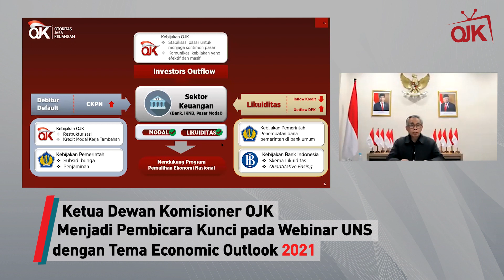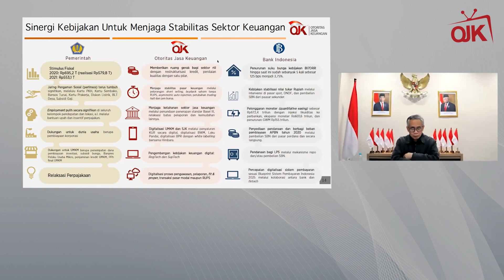Kebijakan OJK Dorong Akselerasi Pertumbuhan Ekonomi 2021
Indonesia dihadapkan pada dinamika perekonomian global dan domestik di tahun 2020 akibat dampak dari pandemi Covid-19. Dalam upaya menjaga stabillitas ekonomi dan sistem keuangan serta mendorong percepatan pemulihan ekonomi, OJK bersama Pemerintah, Kementerian Keuangan, Bank Indonesia dan pemangku kepentingan lainnya berupaya untuk mengeluarkan kebijakan-kebijakan yang pre-emptive, extraordinary dan forward looking.

Salah satu kebijakan strategis OJK di 2021 diantaranya perpanjangan restrukturisasi kredit/pembiayaan dilakukan hingga Maret 2022. OJK berharap pada industri jasa keuangan agar pada saat perpanjangan restrukturisasi kredit/pembiayaan debitur tidak dibebankan biaya seperti situasi normal.

Selain itu, OJK menyiapkan kebijakan relaksasi pemberian kredit untuk kredit kendaraan bermotor dan sektor kesehatan, serta perluasan pilot project Kredit Usaha Rakyat (KUR) Klaster di daerah-daerah. Hal tersebut disampaikan oleh Ketua Dewan Komisioner OJK Wimboh Santoso saat webinar UNS dengan tema economic outlook 2021.

Gubernur Jawa Tengah Ganjar Pranowo mengatakan kebijakan restrukturisasi kredit dan kebijakan OJK lainnya telah membantu sektor usaha di Jawa Tengah.